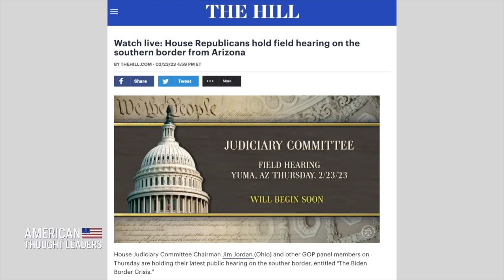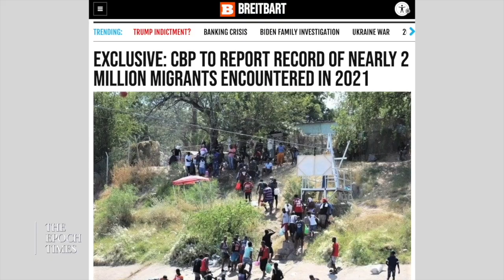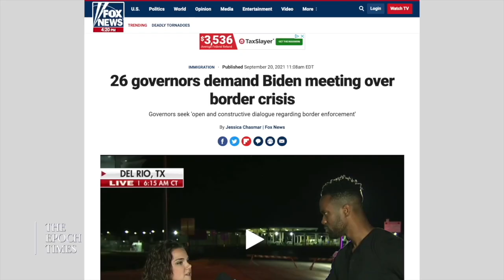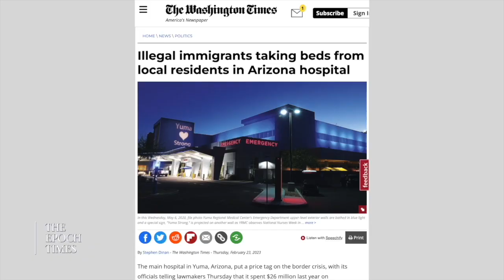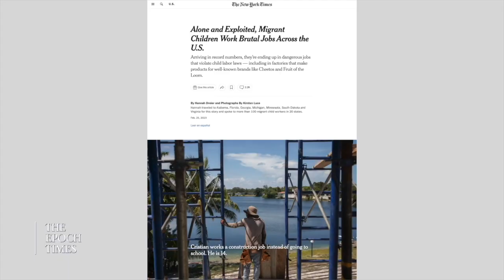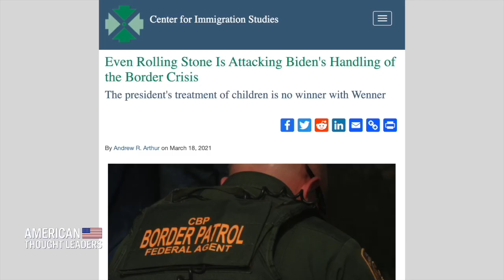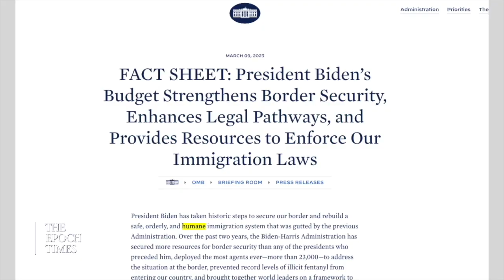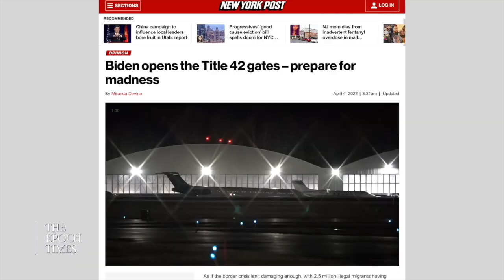[CLIP] Julio Rosas: Destruction of Law and Order in America—From the Crime Crisis to Migrant Chaos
"The gall that the Biden administration has - to say that this is a more humane approach to the border, to immigration. It's a complete lie. It is not humane in the slightest, and it's avoidable." - Julio Rosas